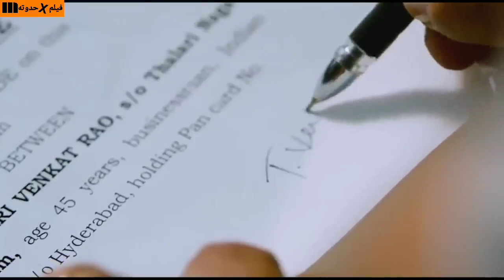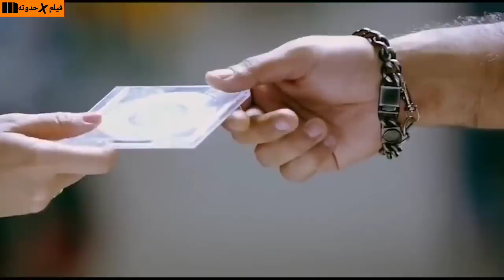بيتحول من شخص فاسد لواحد بيدافع عن المظلومين بسبب حب فتاه لكنه بيتورط ف مشاكل كتيره ملخصtemper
طفل صغير بيحصل ف قريته انفجار وابوه وامه بيموتوا ومحدش بيكون عايش وبعد 13 سنه بيكتشف السبب اللى خلاهم يموتوا وبيقرر ينتقم وخلص ع الصعابه كلها ملخص الفيلم الهندى temper
إن تى راما راو جونيور
كاجال اغاروال
افلام إن تى راما راو جونيور
افلام كاجال اغاروال
افلام رام شاران
الفيلم الهندى temper
ملخص temper
افلام رام شاران مترجمه
ملخص الفيلم الهندى temper
افلام هندى
افلام 2021
ملخص افلام هندى
Ram Charan